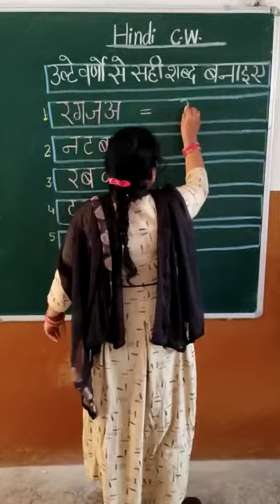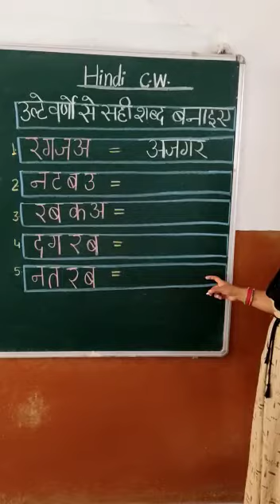Class Pre Prep Subject Hindi written